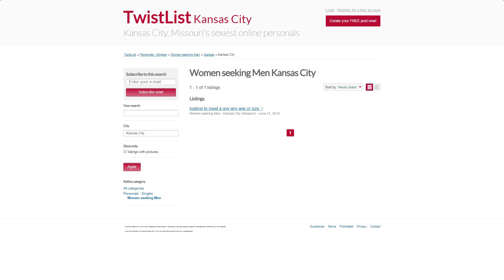Craigslist Kansas City personals alternative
and check out all local singles in Kansas City for free. Forget about classifieds
ads, enjoy either w4m or m4w dating. The list below displays dating singles in the city of Kansas City, MO and areas nearby
(range of 50 miles). View dating profiles and personals in the Kansas City. As you know  Kansas City metropolitan area is a 15
county metropolitan area anchored by Kansas City, Missouri (KCMO), and straddling the border between the U.S. states of Missouri
and Kansas. With a population of 2,104,509, it ranks as the second largest metropolitan area centered in Missouri (after Greater
St. Louis).